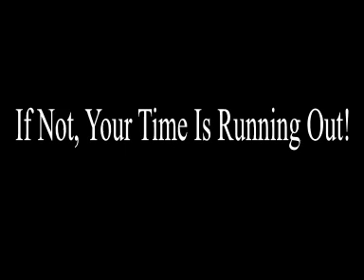Prophecy Alert: Stuxnet Worm Could Take Over Control Of A Nuclear Weapon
Security experts say the next danger to the world might not be the spread of nuclear weapons but who ultimately controls them.  The future of Stuxnet worm technology will likely be taking over control of a nuclear weapon and using that weapon against the very country who created it.